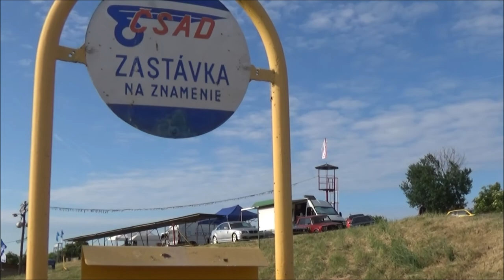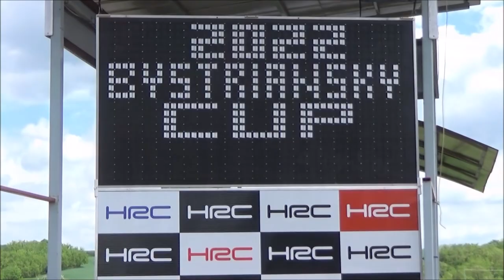Kis Lajos /LADA 2105/ HRC-Rally Park (2022.05.22.)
(KÖSZÖNET:Balogh István,Cipo,Pócsa József,HRC,BG AutoSport)